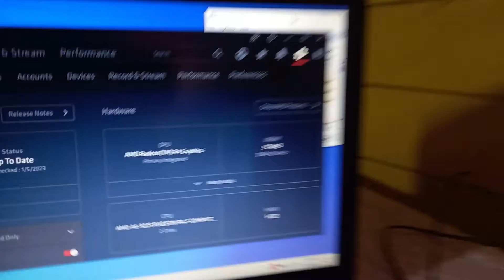GTA 5 (AMD A6, Radeon R4 Graphics) Low End Laptop (512MB VRAM)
GTA 5 (AMD A6, Radeon R4 Graphics) Low End Laptop

(Laptop Specs)

8GB RAM (Single Channel)
500GB SSD

Soundtrack